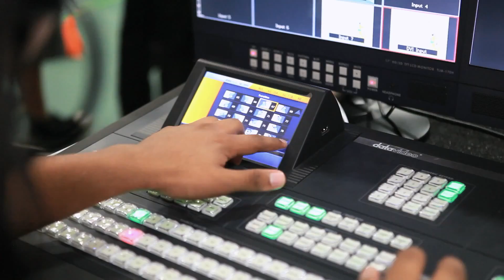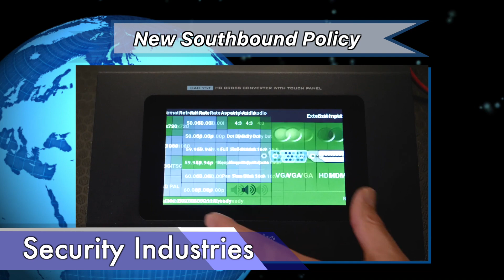Professional Live Video Production & Live Streaming Solution | Alliance of Interactive Communication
The Alliance of Interactive Communication provides affordable end-to-end workflow solutions for broadcast and A/V applications which include up to 150 products such as cameras, switchers, encoders, recorders, intercoms, converters, and other key products needed for live video production.

The products can be used in various applications including broadcast, house of worship, education, live concert events, esports, and self-media production.